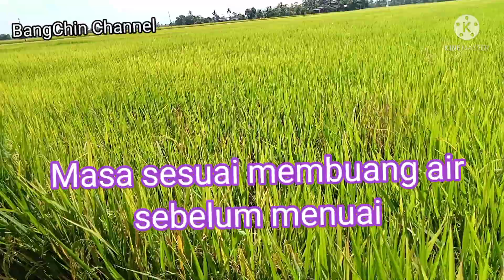Masa yang sesuai membuang air di petak sawah sebelum menuai.